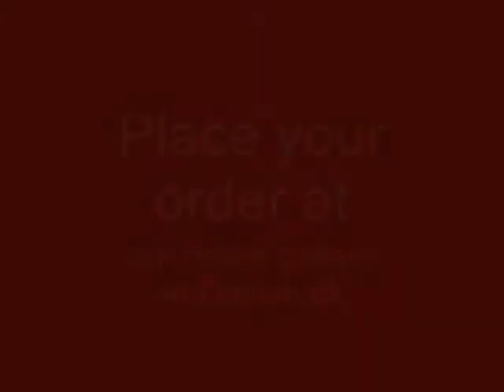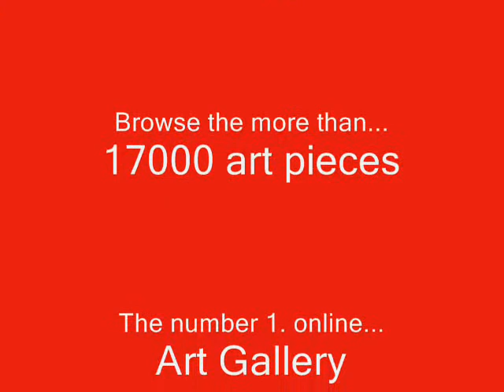Artdanish.dk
Art prepresentation from galleri Art danish
founder Artist Inge Marie Jensen